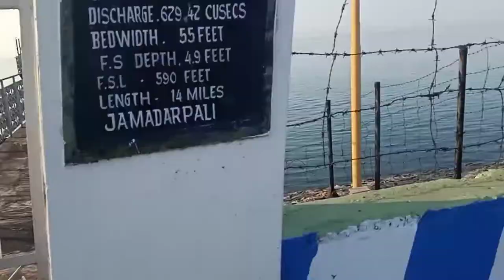Hirakud right dike Sambalpur Odisha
keep supporting me so I can continue to provide you video 🙏